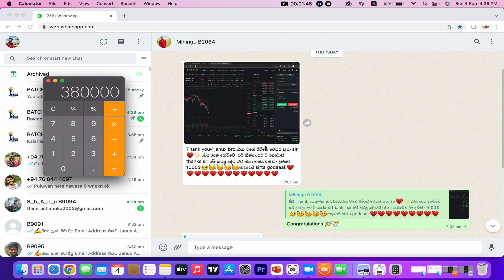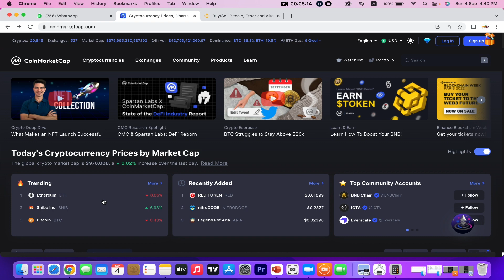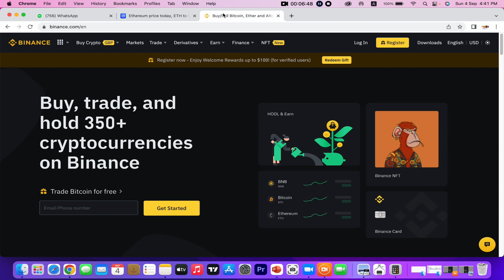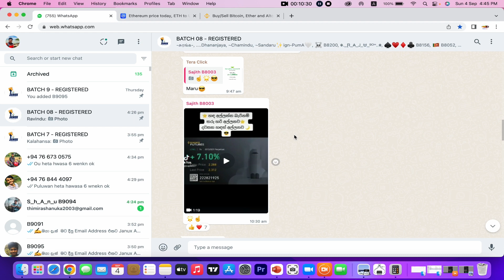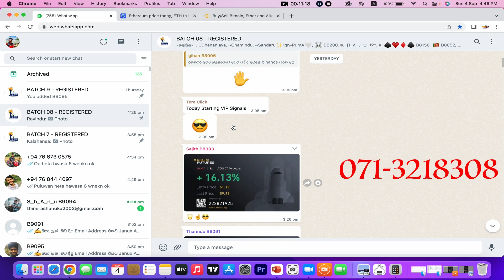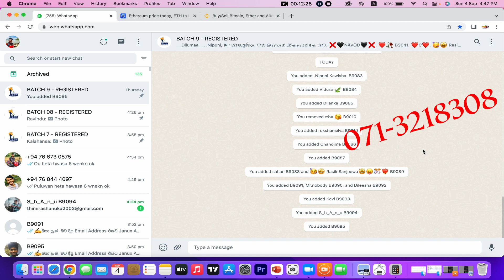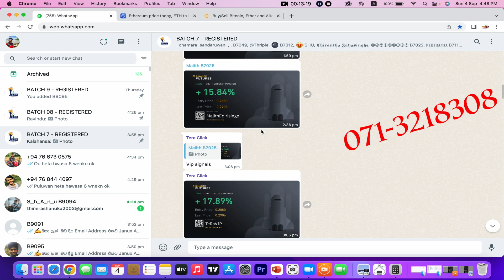එක දවසකට ලක්ෂ 4 ක් හොයපු හැටි - How to earn money online e money sinhala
🫠රෙජිස්ටර් වෙන්න  කැමතිනම් 👉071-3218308 (Whatsapp) මට Msg එකක් දාන්න …..

👉  අපි කවුරැත් බලෙන් පංතියට ගන්නේ නැත..
එනවනම් පහල තියන විඩියෝ ටික හොදට බලලා එන්න…✅

❤️ ස්තූතියි ❤️